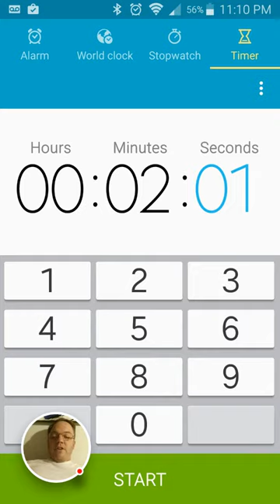Dad Reviews Commute Heavy Traffic. First Two Minutes!